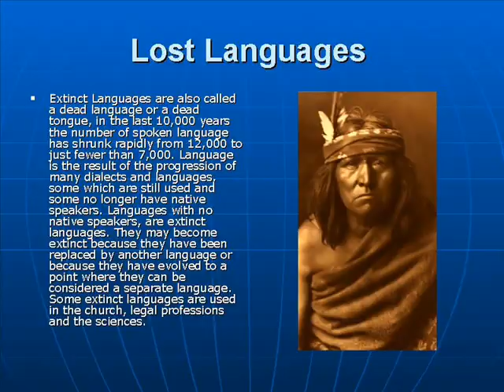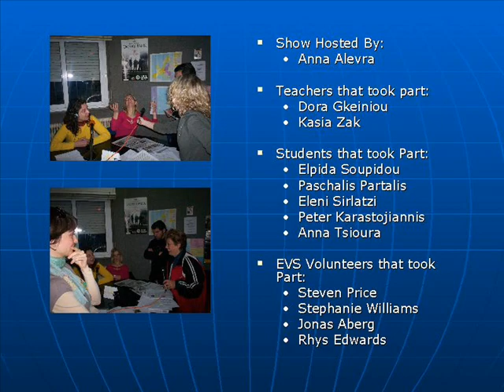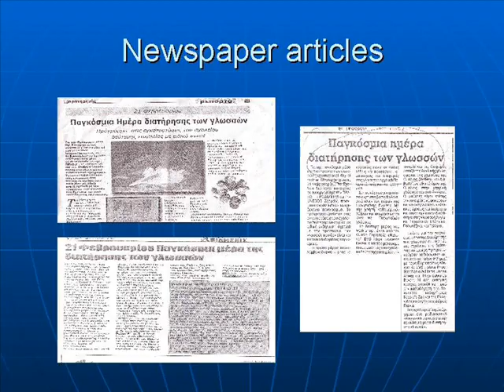International Mother Language Day 2007 Power Point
This is a movie of a power point presentation created by Praxis EVS Volunteers in Serres Greece. or contact Stephanie Williams at